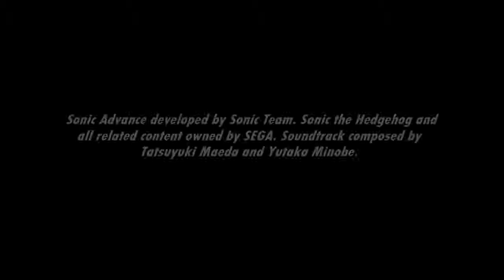[Music] Sonic Advance - Angel Island Zone: Act 1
Not the same one from Sonic 3 & Knuckles, this one's inspired by Sonic Adventure. Particularly Lost World with the background from Mystic Ruins.